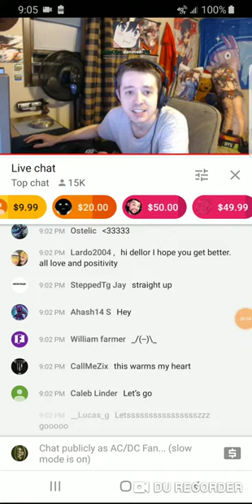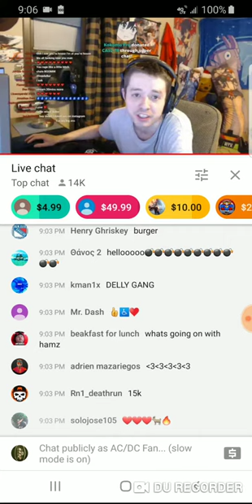DELLOR HITS 15K VIEWS IN LIVE STREAM AND IS GETTING SO MANY DONATIONS!